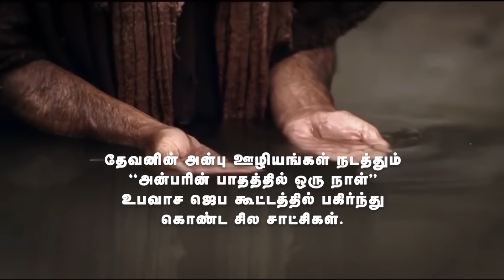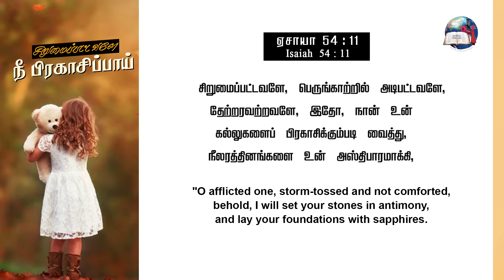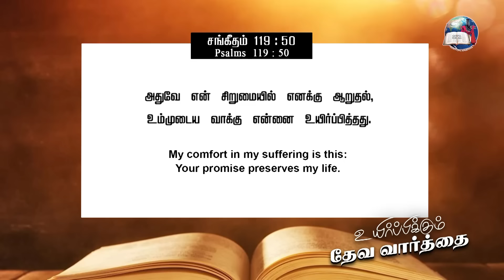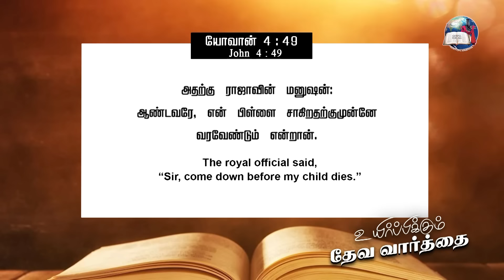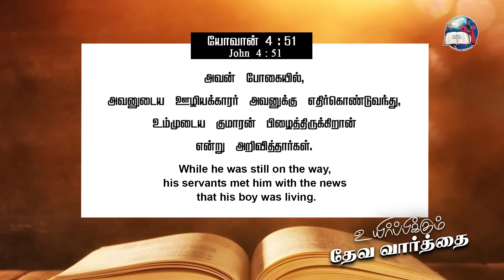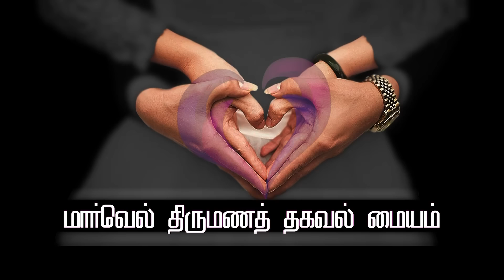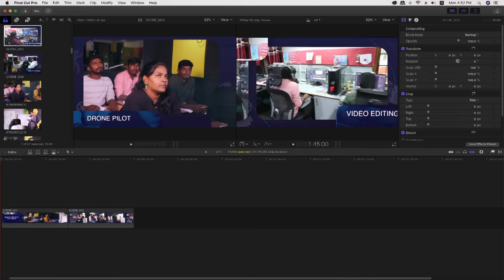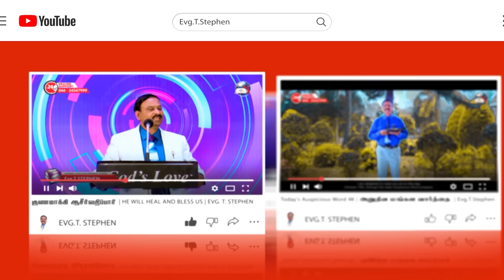Anbarin Kural | உயிர்ப்பிக்கும் தேவ வார்த்தை | Life Giving Word Of God | EVG. T. STEPHEN